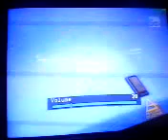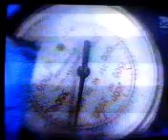stranger than fiction_compressed air powered car.3gp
science channel clips